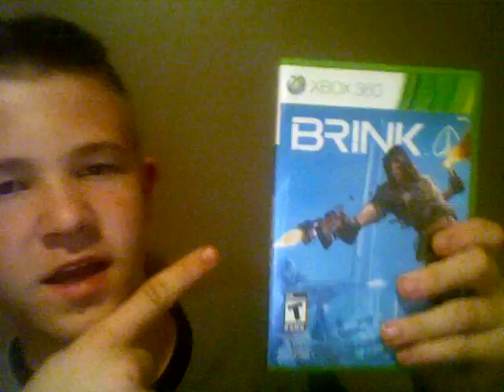OMG!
ok so i got brink

joke
The bride tells her husband, "Honey, you know I'm a virgin and I don't know
anything about sex. Can you explain it to me first?"

"OK, Sweetheart. Putting it simply, we will call your private place 'the
prison' and call my private thing 'the prisoner'. So what we do is: put the
prisoner in the prison.

And then they made love for the first time.

Afterwards, the guy is lying face up on the bed, smiling with satisfaction.

Nudging him, his bride giggles, "Honey the prisoner seems to have escaped."

Turning on his side, he smiles. "Then we will have to re-imprison him."

After the second time they spent, the guy reaches for his cigarettes but
the girl, thoroughly enjoying the new experience of making love, gives him
a suggestive smile, "Honey, the prisoner is out again!"

The man rises to the occasion, but with the unsteady legs of a recently
born foal.

Afterwards, he lays back on the bed, totally exhausted.

She nudges him and says, "Honey, the prisoner escaped again."

Limply turning his head, He YELLS at her, "Hey, its not a life sentence,
OKAY!
ok so the jokes not that funny but meh.